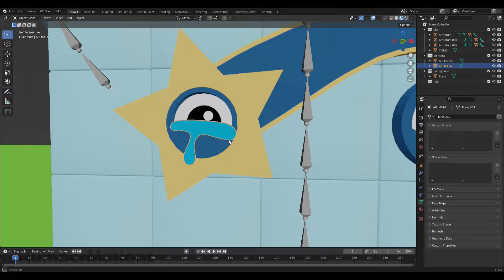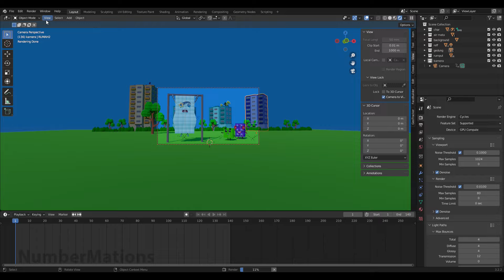Oh No Numberblocks 50 Overweight! Don't Laugh at Numberblocks 50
My film collection list :
[Animation Story] Poor Numberblocks 6 was punished with push ups, Because he came to school late.